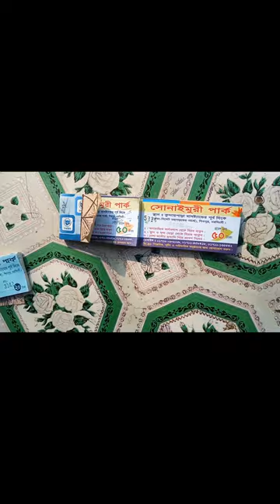Narsingdi, Sonaimuri Park VLOG-3 পাখির চোখে নরসিংদী সোনাইমুড়ী টেকের অসাধারণ সৌন্দর্য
In this video, we'll be spending a day at Sonaimuri Park in Narsingdi, Bangladesh. This beautiful park is perfect for a day of relaxation and fun, and we'll be documenting the experience with a Vlog.

If you're ever in Narsingdi or the area, be sure to check out Sonaimuri Park! It's a great place to spend a day with your friends, family, or even (gasp!) your loved ones! In this Vlog, we'll be sharing all the beauty and fun that this park has to offer!